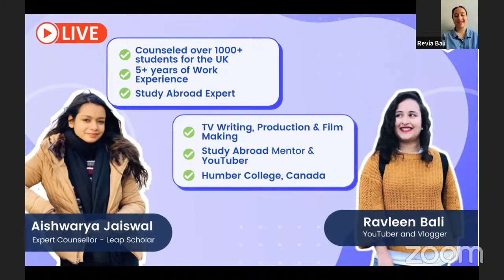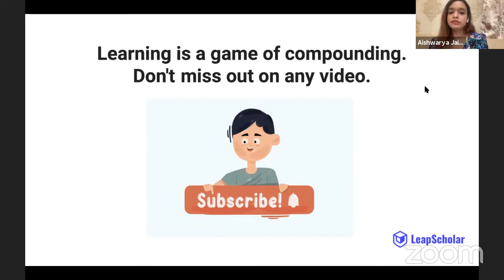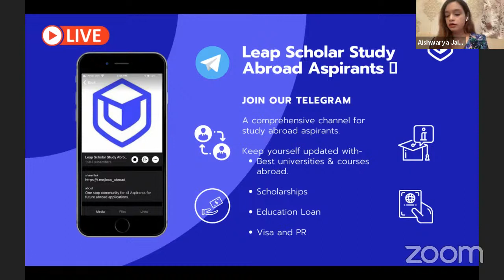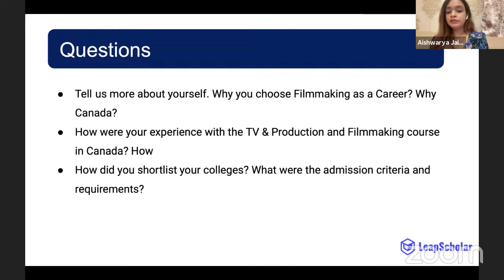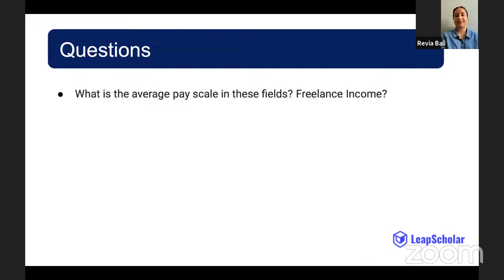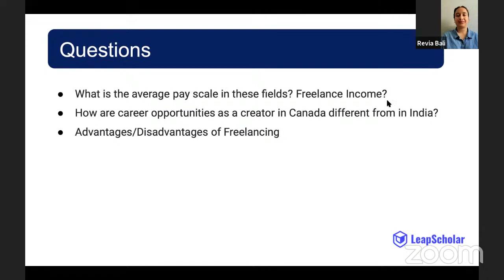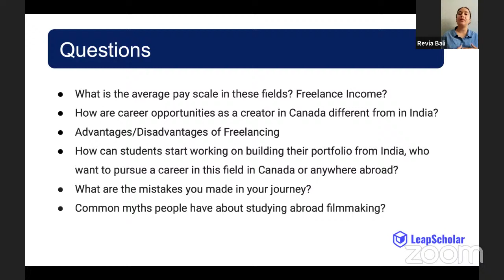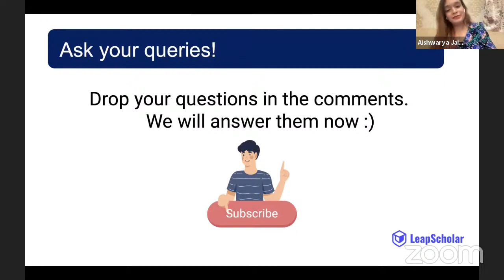Production and Film Making In Canada | Freelancer Jobs | Leap Scholar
Ravleen Bali is a writer, filmmaker, and freelancer based out of Canada. She has been an Indian international student in Canada. She studied TV Writing and Production and Project Management from Durham College and Humber College in Canada.

In this Live, she would share her journey as a writer. She would talk about her career in Canada in the field of filmmaking and production. She would also discuss the scope of job opportunities in this field, advantages, disadvantages, and difficulties face by her as an Indian international student. Watch this live, to listen to her journey and tips from her on how to start building a portfolio if you are an aspiring writer or filmmaker.

Ravleen is a vlogger and YouTuber, where she shares her journey and some amazing content about everyday life.

About LeapScholar
Each year, millions of students try to go abroad, but because of several issues ranging from poor financial backgrounds, lack of command over English, etc., they are unable to do so. At LeapScholar, a Bengaluru-based startup founded by two IIT Kharagpur alumni Arnav Kumar and Vaibhav Singh, we are helping empower Indian students to realize their dream of studying abroad through economic support and by providing them a platform to upskill.

We are your one-stop platform solution for your study abroad dream:
* Connect with STUDENT MENTORS who are currently studying abroad to get the unbiased and correct information
* FREE counselling and consulting solutions to study abroad aspirants
* Shortlisting colleges as per your profile
* Perfecting SOPs and LORs
* Getting Student visa to collateral-free education loans
* IELTS Preparation by trainers with 20+ years of experience